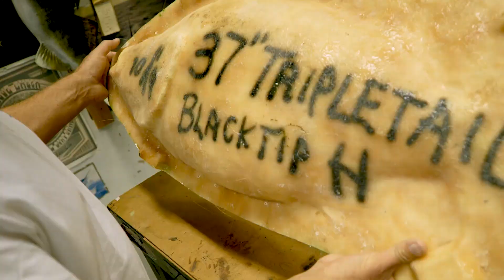Mounting a Tripletail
BlacktipH lands an enormous Tripletail and commissions King Sailfish to create a custom mount.